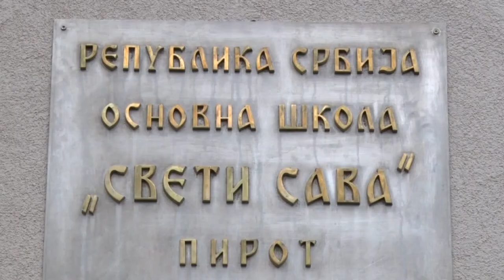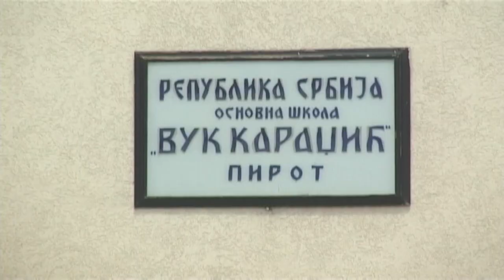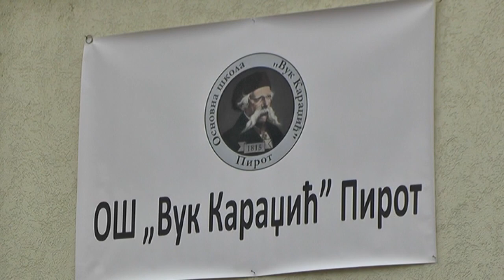O DRUŠTVENIM VREDNOSTIMA KROZ NASTAVU - TEMATSKA NEDELJA U ŠKOLAMA